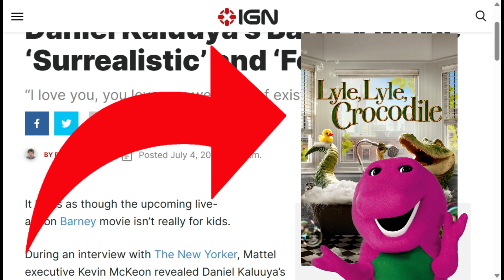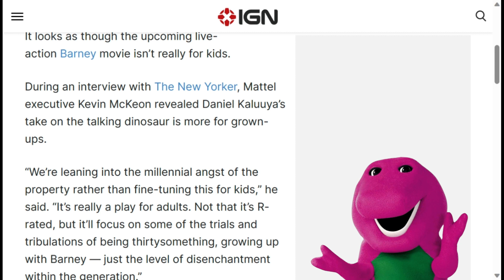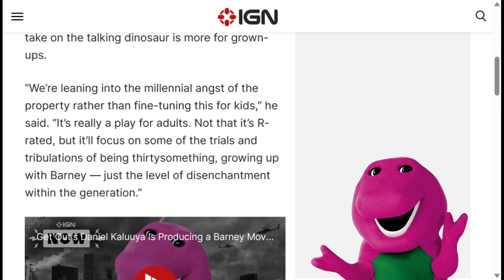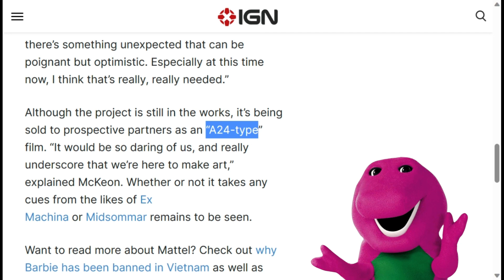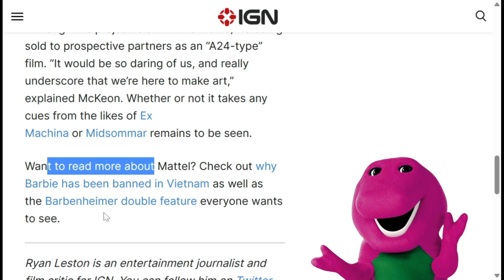New Barney Movie Is Surreal And For Adults, Says Producer.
Mattel executive Kevin McKeon revealed Daniel Kaluuya’s take on the talking dinosaur is more for grown-ups.

Join me as I jumped into the universe of Barney to find out the latest news surround the upcoming new movie.

00:00 Introduction
00:51 Not For Kids
02:12 Surreal
02:34 Producer Word Salad?
03:31 B-Movie
04:04 Closing Comments